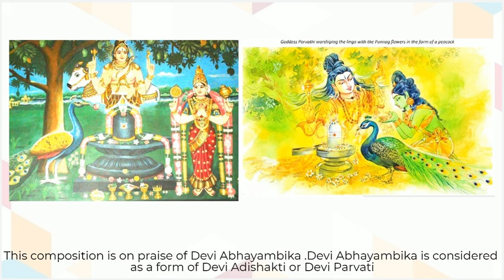abhayambikayah anyam na jaane ...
Please watch this video . The original audio has been taken from that video

राग - केदारगौल
ताल - झम्प
गायन - चेर्तलै या शेर्तलै से विद्वान के एन रंगनाथ शर्मा
रचयिता - स्वर्गीय महान विद्वान और वाग्गेयकार मुत्तुस्वामी दीक्षित

॥ पल्लवि - अभयाम्बिकायाः अन्यम् न जाने
अज्ञान ध्माने ( या ध्वाने ) अपरोक्ष ज्ञाने

अनुपल्लवि - इभ राज गत्याः ईश्वर्याः जगत्याः
नभोमणि गत्याः नाद लय गत्याः

चरणम् - बालादि नाम धेय प्रकाशिन्याः
कालादि तत्त्वान्त प्रकाशिन्याः
मूलादि द्वादशान्त प्रकाशिन्याः
स्थूलादि मौनान्त प्रकाशिन्याः
त्रैलोक्य मूल प्रकृत्याः स्व शक्त्याः
सालोक्य सामीप्य सारूप्य मुक्त्याः
मालिनी मन्त्र मालादि तन्त्रोक्त्याः
शूलिनी गुरु गुह स्वानुभव गत्याः ॥